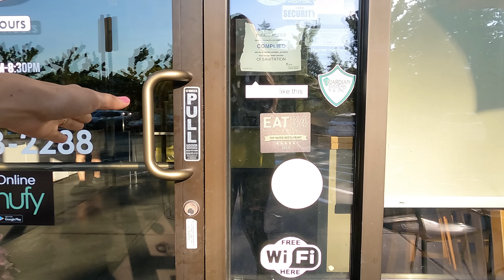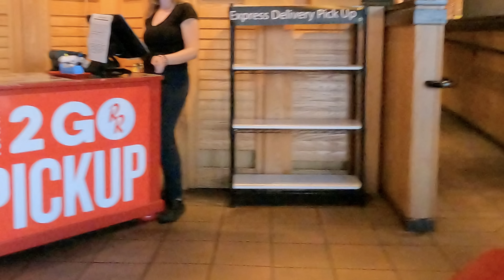DoorDash, Uber Eats, GrubHub, Walmart Spark Driver Ride Along | Keep Declining OR Go Home!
Keep Declining or Go Home! Join me for a Ride Along while I Multi App with Uber Eats, Doordash, Grubhub, and Walmart Spark giving you the full experience of Multi Apping with 4 delivery apps.

😎  Sunglasses In Video 😎
Ray-Ban Round Metal Sunglasses (47 mm)